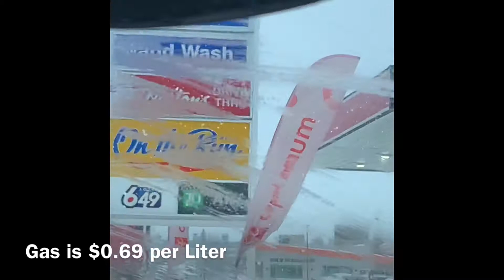MY COVID-19 DIARY | LIFE IN CANADA